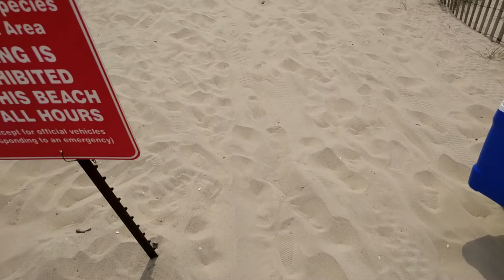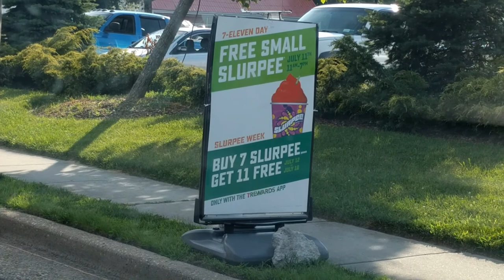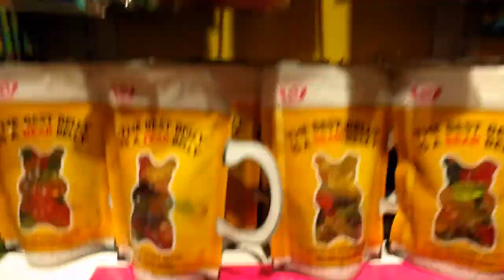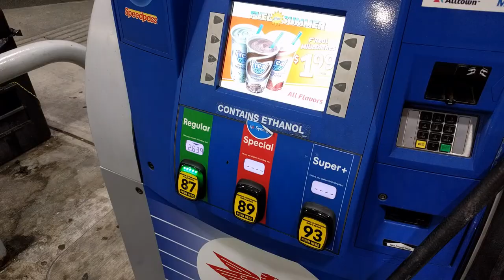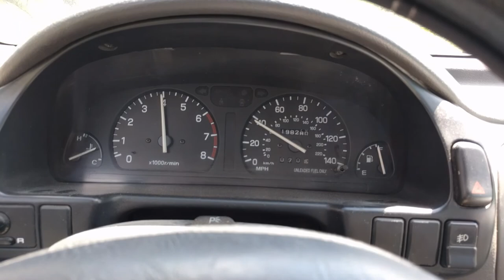Long Island Ocean Day at Westhampton Dunes, Heading Home to Vermont!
Fifth day of my long weekend trip to a Long Island wedding with my girlfriend in her Honda CR-V. My last day on Long Island. We go to the ocean at Westhampton Dunes where you can typically spot some cool and very expensive cars. We then head home to Vermont so I can finally get back to working on my old busted cars for my small car channel!

If you want to see more and support me:
1. Like this video.
3. Ring the notifications bell.
7. Share a video with a friend!